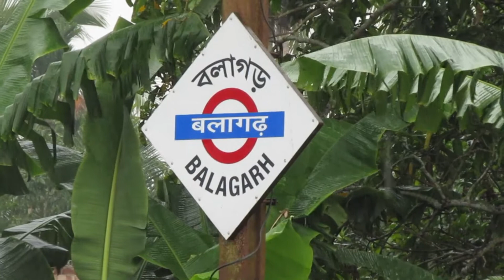Rainy Weather train Action 🌧️| Aerodynamic Ex mumbai emu vs I-CAR speedy skipping | eastern railway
welcome
     my channel
Train Galaxy,